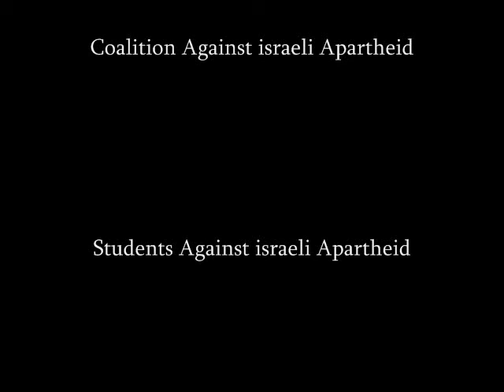مظاهرة حاشدة في تورنتو منددة بالعدوان الإسرائيلي على قطاع غزة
مظاهرة حاشدة في تورنتو منددة بالعدوان الإسرائيلي على قطاع غزة في وسط مدينة تورونتو أمام القنصليتان الإسرائيلية والأمريكية

رغم شدة البرد خرج أكثر من 15000 من المؤيدين جاؤا من أنحاء مدن اونتاريو في كندا لإدانة جرائم الحرب الإسرائيلية ضد قطاع غزة

هذه ثاني مظاهرة تشهدها تورنتو في خلال أقل من أسبوع حيث كانت المظاهرة الأولى يوم الأحد بتاريخ Dec 28 2008